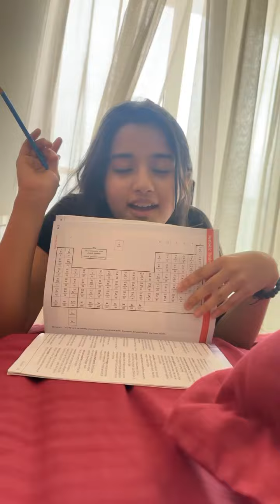The first 25 elements of the periodic table song 😂😂